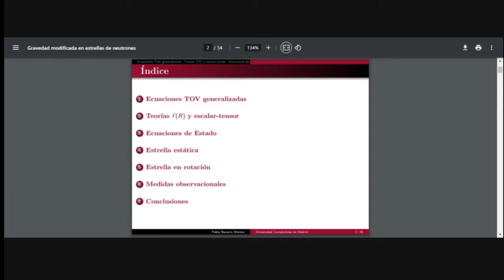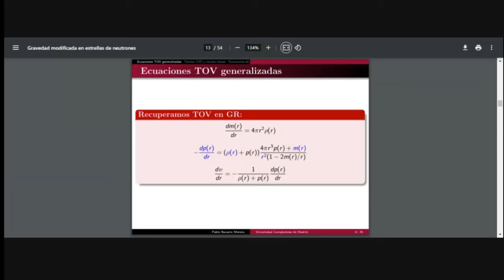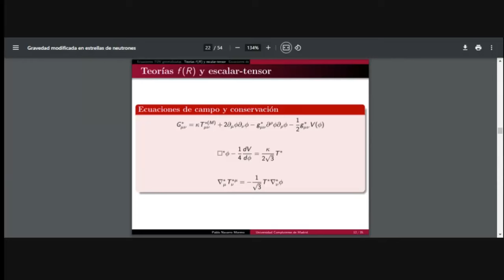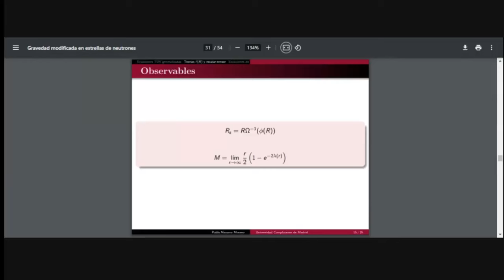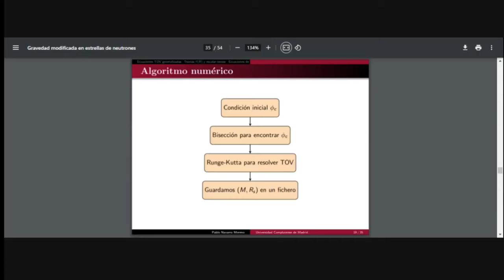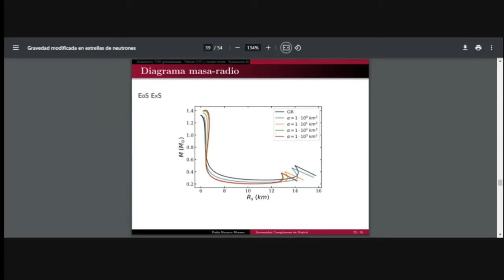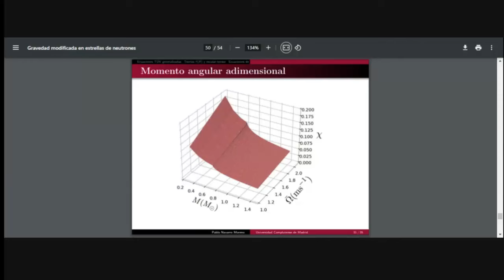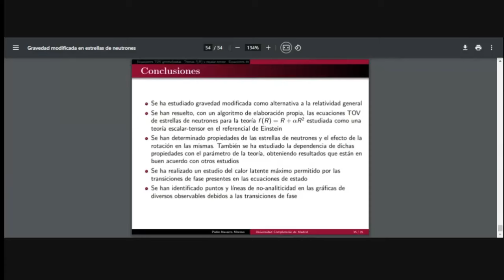Estrellas de neutrones modificando la relatividad general: trabajo fin de master, Pablo Navarro, UCM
Trabajo de fin de máster de Física Teórica, 2024. Universidad Complutense de Madrid.
Preparación previa a la defensa. Alumno: Pablo Navarro Moreno.
Ecuaciones de Tolman-Oppenheimer-Volkoff. Gravedad modificada f(R).
Equivalencia a una teoría escalar-tensor.
Masa y radio de una estrella de neutrones. Ecuación de estado de la materia nuclear. Transiciones de fase. Calor latente. Límite de Seidov (máximo calor latente posible en una transición de fase debido al colapso gravitatorio). Propiedades de una estrella en rotación en aproximación de rotación lenta de Hartle. Momento angular y momento de inercia. No analiticidades en las propiedades de la estrella de neutrones y transiciones de fase de primer orden.

 Master's thesis in Theoretical Physics 2024. Complutense university of Madrid. Preparation of its defense by student Pablo Navarro Moreno. In spanish. Content: Tolman-Oppenheimer-Volkoff equations. Modified f(R) gravity. Its equivalence to a scalar-tensor theory. Mass and radius of a neutron star. Equation of state of nuclear matter. Phase transitions. Latent heat. Seidov limit (maximum latent heat reachable in a phase transition due to gravitational collapse). Porperties of a rotating star in the slow-rotation approximation due to Hartle. Angular momentum and moment of inertia. Lack of analyticity in neutron star properties due to first-order phase transitions.